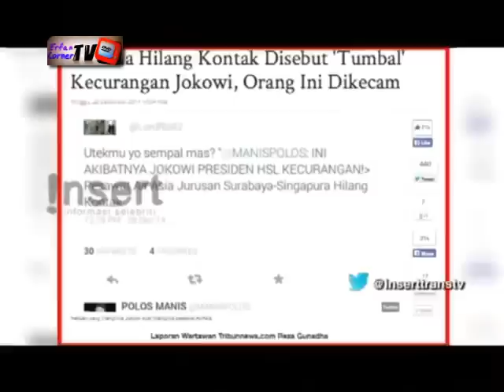Hilangnya Air Asia QZ8501 dan MA 777-200 Berbau Mistis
Hilangnya pesawat Air Asia QZ8501 dan Malaysian Airlines MA777-200 pada 2014 ternyata sarat dengan nuansa mistis. Sejumlah pakar indigo sudah mengalami hal itu dalam mimpinya. Benarkah?